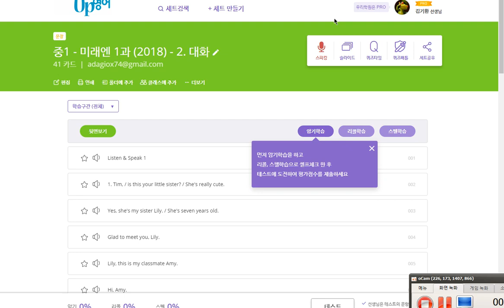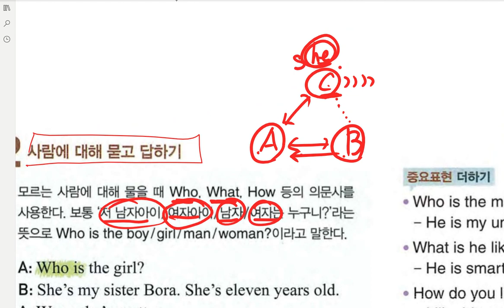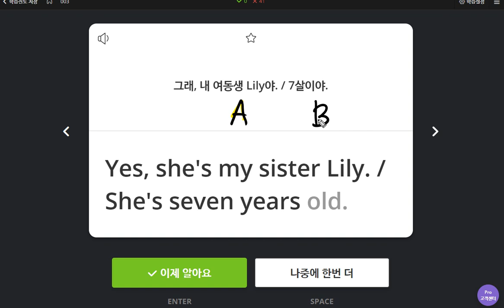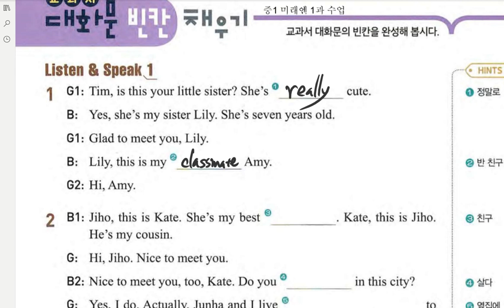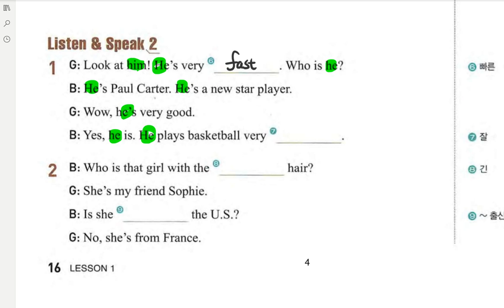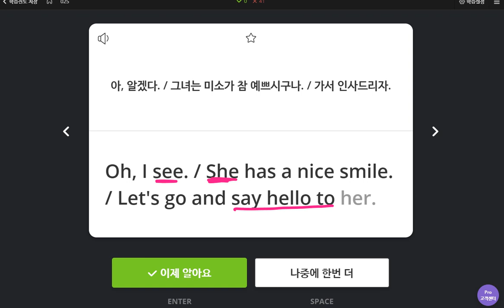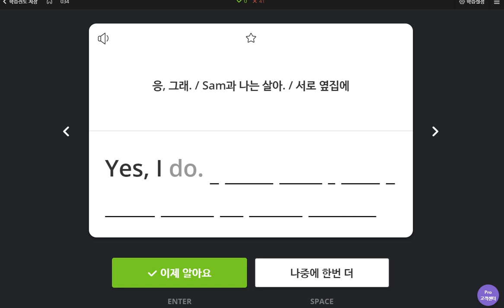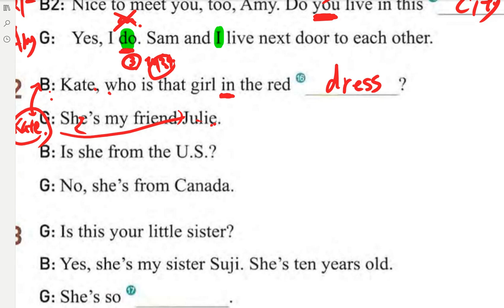중1 2020 05 12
중1 미래엔 1과 대화파트 수업